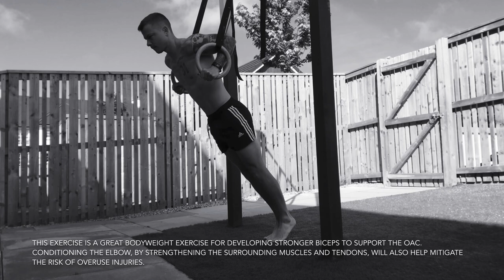One Arm Chin Up Program - Pelican Curl Eccentrics (Tutorial)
Raymond Massie OAC (One Arm Chin Up) - Pelican Curl Eccentrics (Tutorial)

Download the full 'OAC' training program on Instagram—for FREE!